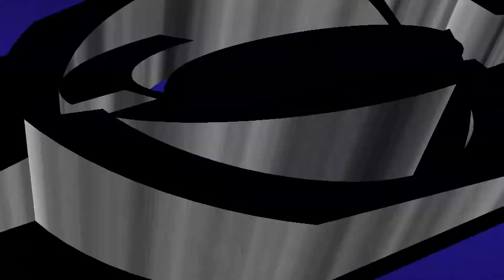GROUPE S.O.S KASAI AU CANADA